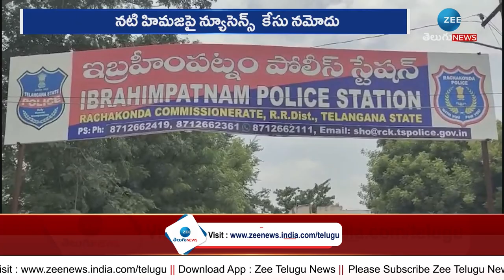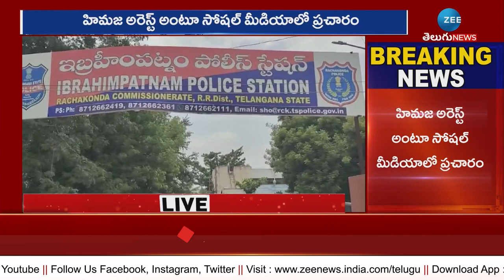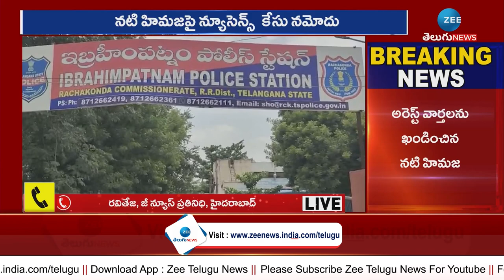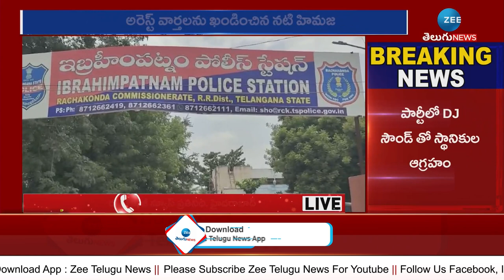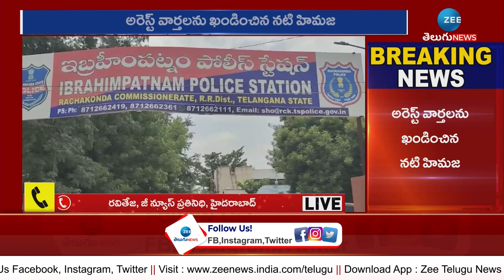Bigg Boss fame Himaja Rave Party | బిగ్ బాస్ ఫేం హిమజ ఇంట్లో లిక్కర్ పార్టీ! | ZEE News Telugu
బిగ్ బాస్ ఫేం హిమజ ఇంట్లో లిక్కర్ పార్టీ! | Bigg Boss fame Himaja Rave Party | ZEE News Telugu